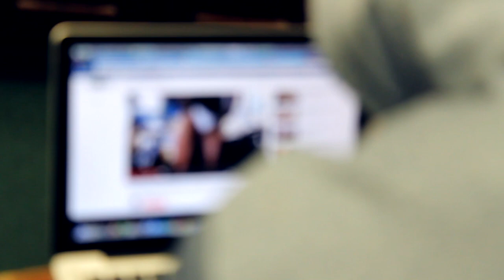Introducing 19 Year Old Natural Bodybuilder Paul Hagen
I'm helping him get his channel going! Show him some love..I'll be filming and editing most of his videos!

Like the DJFitnessTips Fan Page on Facebook
AFTER MULTIPLE REQUESTS...SHIRTS AVAILABLE NOW!
Many more designs to come! Requests can be made for designs as well...and i will do my best to make it happen! Thank you for all of the support guys! I really appreciate all of you!

I have many more videos to come at least weekly, if not daily!

If you have any questions please comment, or message me here on Youtube.